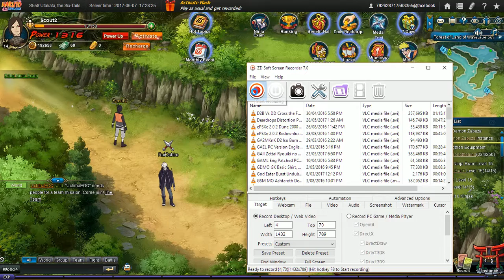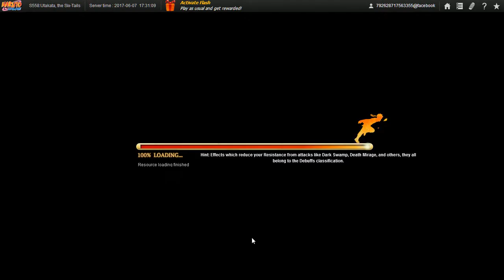Naruto Online Ultimate Ninja Day 1 Scarlet Blaze Run 1st Zabuza Battle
Same as the video before, though, I'm using the fire main instead of the earth I had numerous videos before.

Since I can't upload my vids and play this game at the same time, I guess I'll have to quit this game at least until I finish this upload that i will still split into multiple parts, maybe... Anyway, the total video size I'll be uploading is still 29.6GB which numbers to 51 videos so this should do until 07/15//17 and if anyone is interested, most in the vid is from my trial server. Since I keep getting faves on my story and no constructive criticism on either my grammar and/or method of story telling by reviews or review replies, I will leave my story be and maybe do some new story as i refuse to do another chap with my current skill in grammar at least.